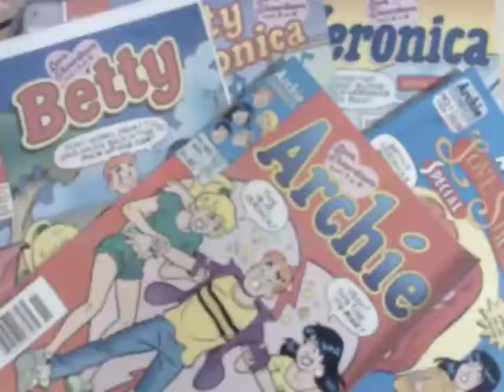Archie & Betty Visit the Vet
Archie and Betty go to the vet with Labrador Retriever Rescue of Florida